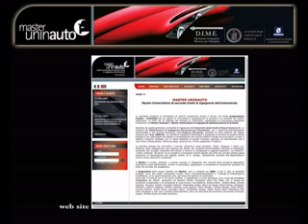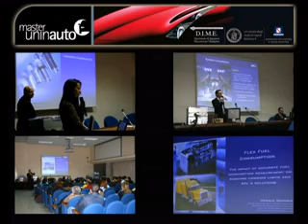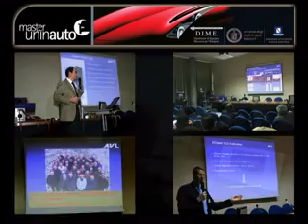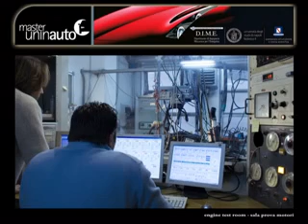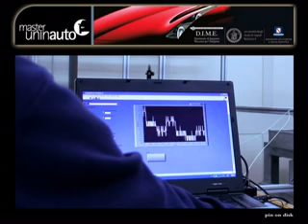Master Uninauto - Ingegneria dell'Autoveicolo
Video che illustra il percorso formativo e le prospettive del Master Uninauto - Master di II livello in Ingegneria dell'Autoveicolo, dell'Università di Napoli "Federico II"